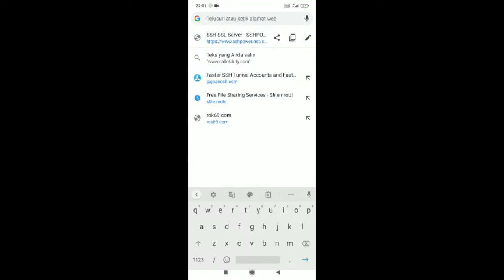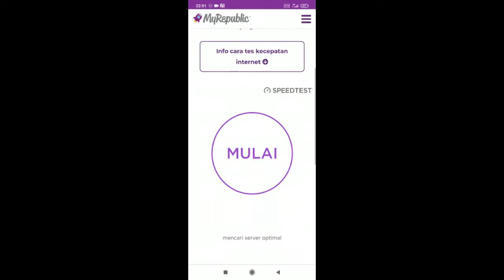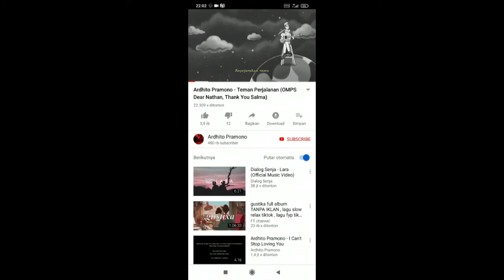TERBARU Mau Config Indosat? update xl telkomsel trie axis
Divideo kali ini, mimin akan sedikit berbagi ilmu tentang cara mengubah paket kuota Unlimited Max chat wa IG  gamemax kemdikbud KB Telkomsel XL TRI SMARTFREND AXIS menjadi kuota Reguler.

( Jangan centang DNS agar speed maxsimal )
Pw: di dalam video (jangan di skip 🙂)

support vc dan game online
NOTES :
Expired Date 9 MARET  2021
Jika Merasa Susah Connect, Kalian Coba ON OFF Mode Pesawat atau ganti APN Menjadi aha
Speed Tergantung TKP,
ConfigEohTeam
Config : Indosat edukasi  (suport vc)
Sc         : Indosat
Apk      : http custom ( hc 718 )

ConfigEohTeam
Config : Axis Converse (suport vc)
Sc         : axis

ConfigEohTeam
Config : Axis edukasi (suport vc)
Sc         : axis

ConfigEohTeam
Config : Axis game (suport vc)
Sc         : axis

ConfigEohTeam
Config : KB Kemdikbud unlock ssh (suport vc)
Sc         : Telkomsel

ConfigEohTeam
Config : UNLImaxV combosakti (suport vc)
Sc         : Telkomsel

ConfigEohTeam
Config : UNLImaxV new (suport vc)
Sc         : Telkomsel

ConfigEohTeam
Config : UNLImaxV combosakti mode VPN (suport vc)
Sc         : Telkomsel

ConfigEohTeam
Config : XL edukasi (suport vc)
Sc         : XL

ConfigEohTeam
Config : XL Converence (suport vc)
Sc         : XL

ConfigEohTeam
Config : XL combo lite (suport vc)
Sc         : XL

ConfigEohTeam
Config : XL combo lite  unlock(suport vc)
Sc         : XL

ConfigEohTeam
Sc         : Indosat
Apk      : http injektor

02 unlimited max test,
2 unlimited maximum overdrive,2 unlimited maximum,
2 unlimited maximum overdrive remix,
2 unlimited maximum overdrive live,
2 unlimited maximum overdrive lyrics,